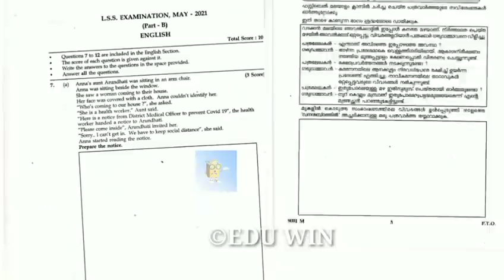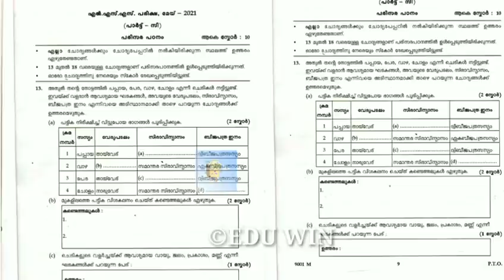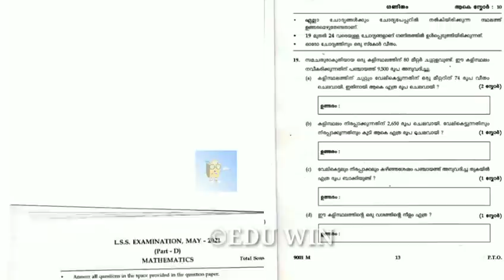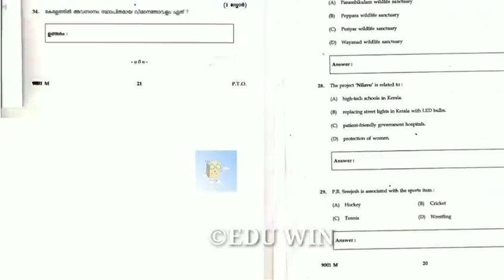LSS USS ANSWER KEY 2021 DECEMBER 18 / LSS PROVISIONAL ANSWER KEY/ USS EXAM 2021 ANSWER KEY / EDU WIN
LSS USS ANSWER KEY 2020 DECEMBER 18 / LSS PROVISIONAL ANSWER KEY/ USS EXAM 2021 ANSWER KEY / EDU WIN

LSS USS LATEST NEWS CLICK 👇👇 HERE ⬇️ FINAL ANSWER KEY

USS FINAL ANSWER KEY CLICK HERE ⬇️ FOR PDF

KERALA PAREEKSHABHAVAN WEBSITE ADDRESS CLICK ⬇️ HERE

SSLC PLUSTWO RESULT 2020 WILL BE PUBLISHED SOON
CLICK 👇 HERE ⬇️ FOR LATEST NEWS

USS QUESTION PAPER CLICK 👇here

TEEGRAM LINK

EDUWIN 🔔 YOUTUBE CHANNEL EDUCATIONAL WHATSAPP GROUP

BREAKINGNEWS SCHOOL RE OPEN NEWS/ VICTERS ONLINE CLASS NOVEMBER 10 TIMETABLE

timetable school opening date 2021